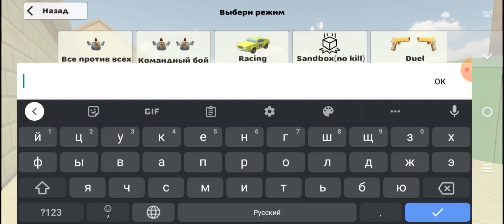ПАСХАЛКИ В ЧИКЕН ГАНЕ! 3. 2. 04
Хуана добавили в чикен ган!